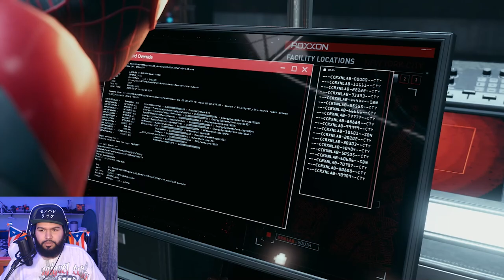PROWLING THROUGH RICK'S SECRETS | SPIDER-MAN: Miles Morales | Ep. 4 (PS5)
As we Prowl through these tombs of secrets, we discover 2 major things in this episode that changes and answers a lot of questions we had in the previous episodes. What potentially happened to Rick, what set Phin off, and more about the Prowler. We'll get more info in the next episode of Spiderball Z.